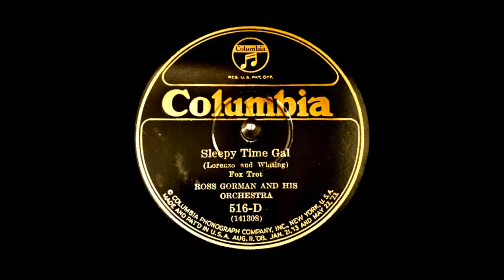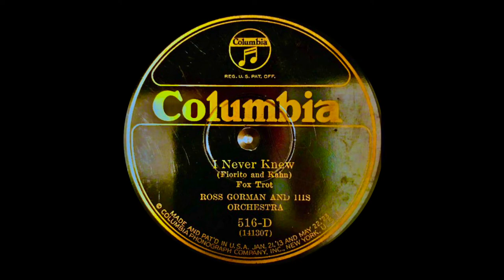Ross Gorman and his Orchestra - Sleepy Time Girl - I Never Knew - Columbia 516-D 11/24/1925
Ross Gorman and his Orchestra - Sleepy Time Girl - I Never Knew - Columbia 516-D  11/24/1925 with Red Nichols and Miff Mole
Sleepy Time Girl - Columbia 516-D (W 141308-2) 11/24/1925
I Never Knew - Columbia 516-D (W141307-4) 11/24/1925

The Rust discography refers to this session as the Earl Carroll Orchestra with Ross Gorman, director with some good jazz musicians in the studio group.